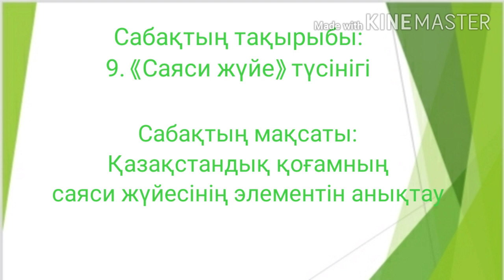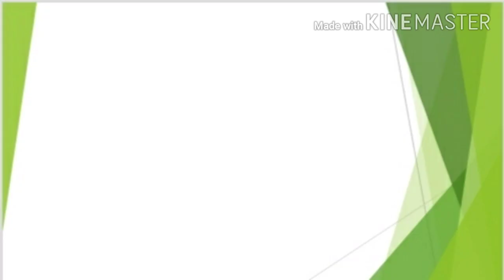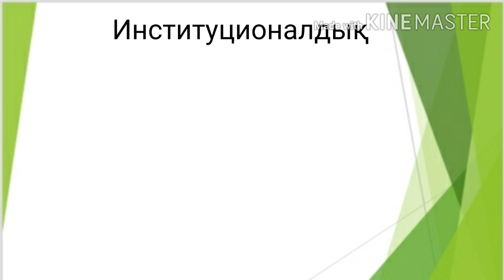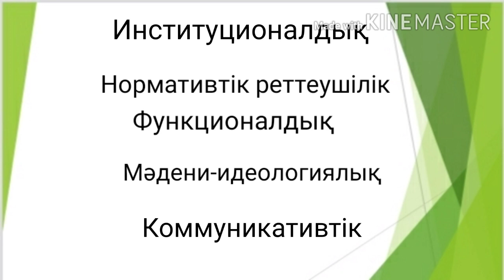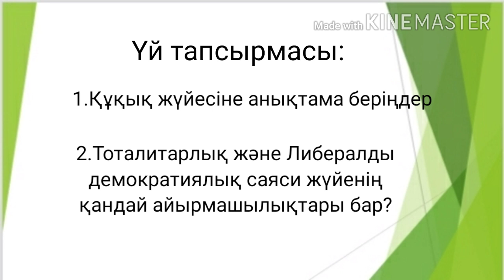Саяси жүйе түсінігі